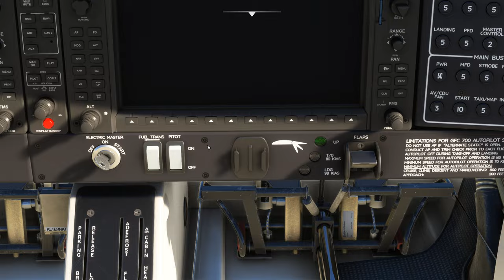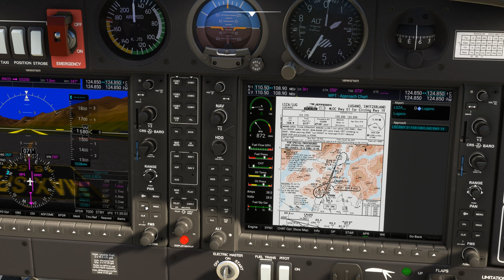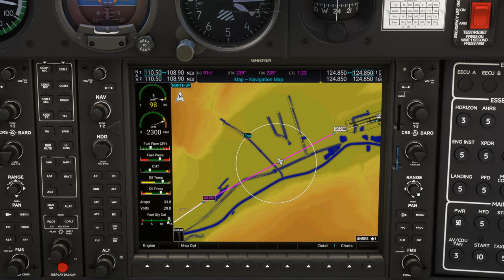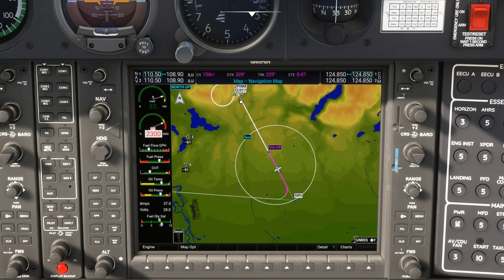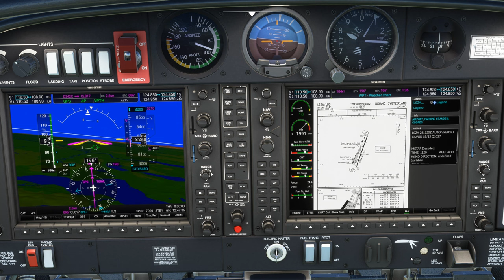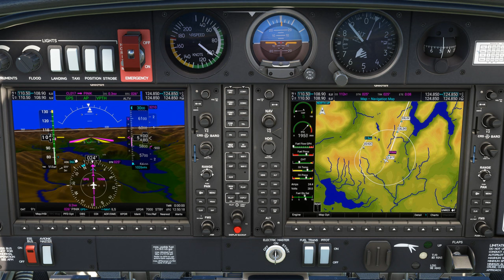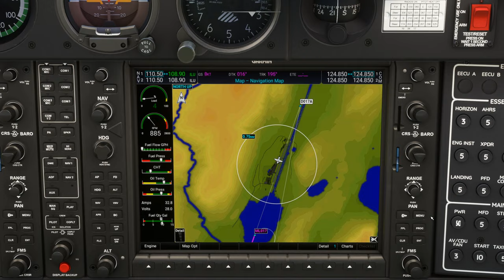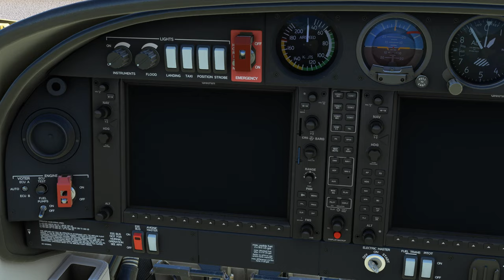Survol des Alpes avec météo réelle et trafic entre Sion et Lugano LSGS LSZA DA40 NG 2K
Survol des Alpes avec météo réelle et trafic entre Sion et Lugano LSGS LSZA
Flight Simulator 2020 - DA40 NG

00:00 Préparation de l'avion
09:00 Décollage et Montée au FL 110
19:00 Palier au FL 110
1:15:00 Descente jusque 4000 Ft
1:23:00 Approche et Atterrissage